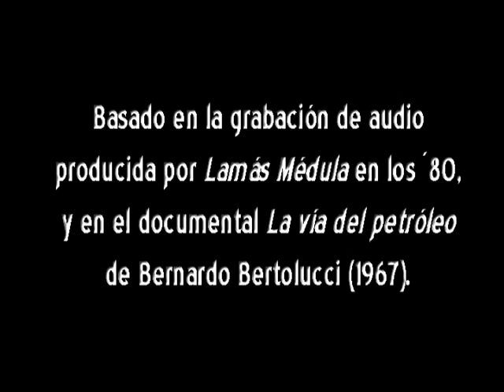VTS_01_1.VOB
MARIO TREJO. Video exclusivo de LAMÁS MÉDULA sobre el poema Labios Libres, basado en imágenes de la película dirigida por Bernardo Bertolucci "La Vía del Petróleo" (1967) protagonizada por Mario Trejo.